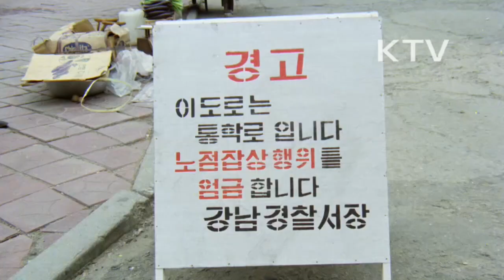대한뉴스 제 1333호-여러분! 이런일은 없읍니까?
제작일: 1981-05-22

거리질서 지키기 캠페인
-공원에서 잔디밟기, 휴지 버리기, 노상방뇨, 전화기 두들기기, 차 안에서 담배 피우기, 자리양보외면
-담배꽁초, 침 뱉기, 껌 함부로 버리기, 무단 노점상, 무질서한 벽보, 암표상
-줄 서서 차례를 기다리는 모습